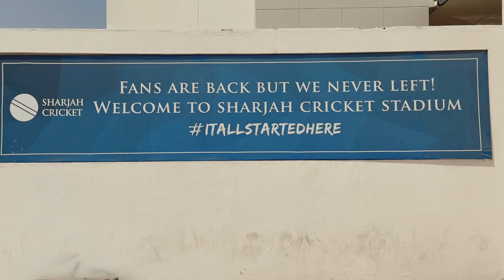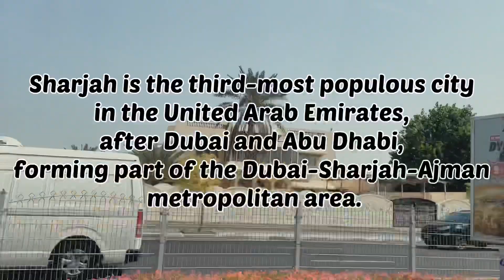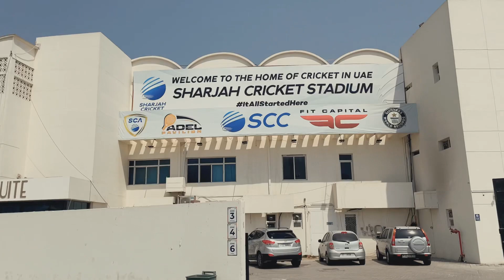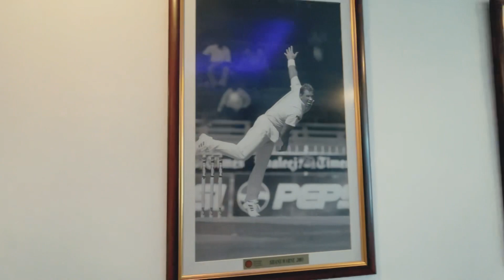A Visit to the Historic Sharjah Cricket Stadium 🏏